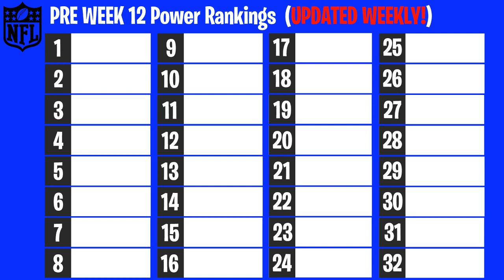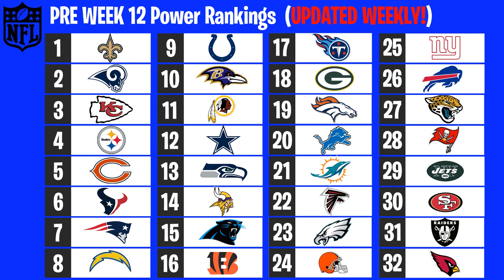NFL Week 12 Power Rankings 2018 - WEEK 12 NFL POWER RANKINGS 2018 (UPDATED WEEKLY)